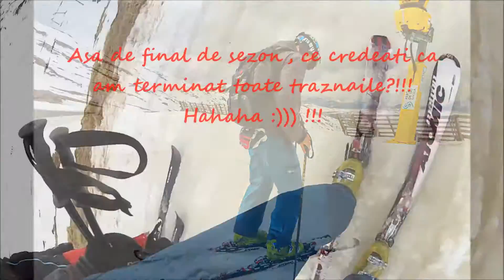Distractie pana la capat! 10 aprilie 2016 Sinaia - Romania, By Fox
Incheiem sezonul in Vale, pe picioarele noastre, ceea ce este cel mai important lucru, si happy, un sezon mai dificil dpdv al zapezii, dar care totusi a tinut aici din noiembrie sfarsit si pana la jumatatea lui aprilie aproape...
Sa ne revedem cu bine in toamna, cand speram sa il incepem pe urmatorul!
Enjoy the summer!!!